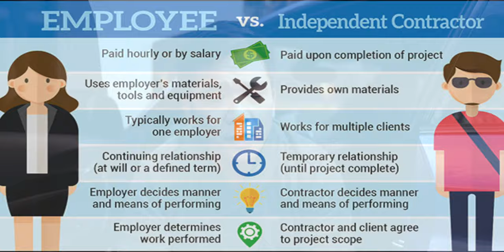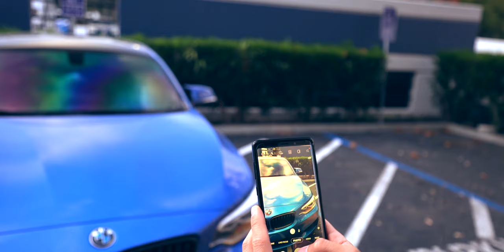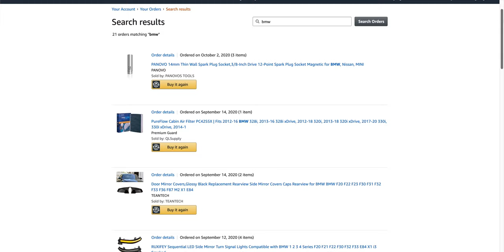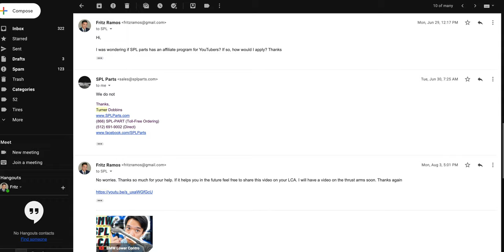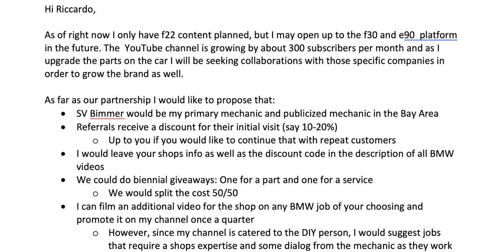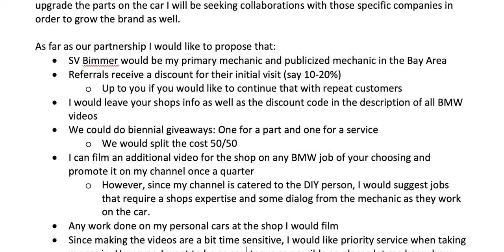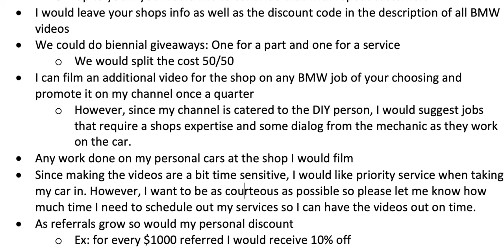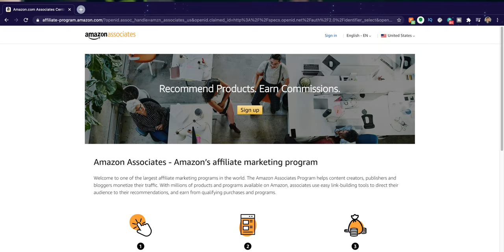Affording BMW Parts | How to start BMW Vlog | m235i 2 series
Affording BMW parts can be done if you are willing to do a little bit of shopping and advertising.